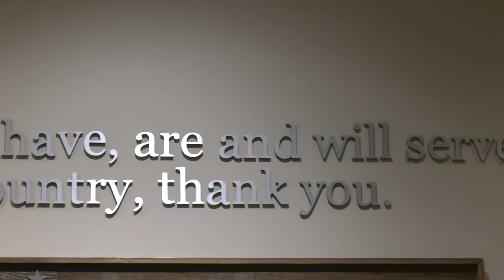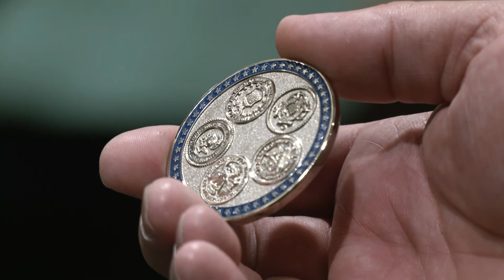Navy Vice Admiral Visits with Sanford Health Patients During 2021 U.S. Navy Week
Vice Admiral Stuart Munsch visited patients and staff at the Sanford Medical Center in Fargo as part of Navy Week.